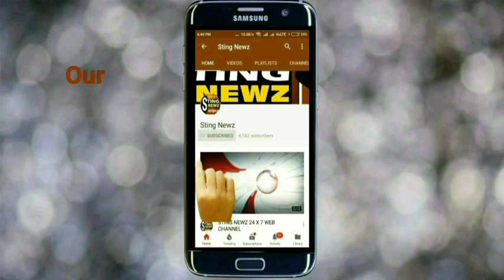কৃষ্ণনগর সদর মহকুমা শাসককে ডেপুটেশন পরিযায়ী শ্রমিক সমিতির